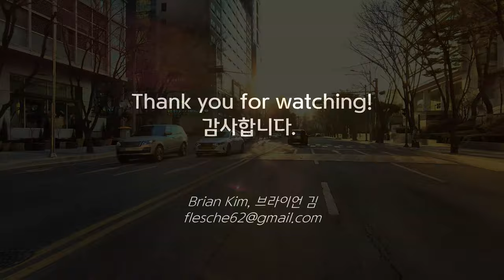[4K UHD] Riding Gangnam Station, 강남역 라이딩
주말의 겨울 오후에 강남역과 역삼동 일대를 라이딩한 4K 영상이예요.